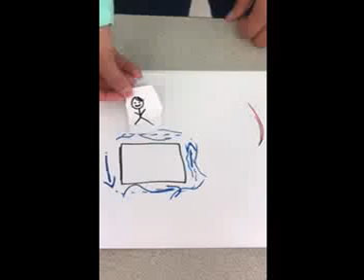Best classroom practices ft. Mrs. Mcdaniel and Mrs Geyer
Pretty much the best thing you will see all day